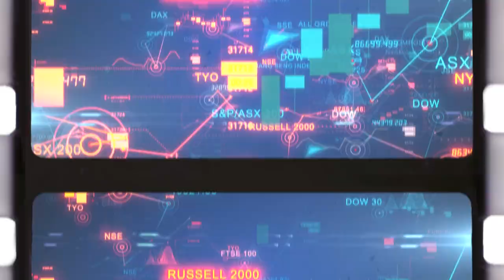Buy the Clean Energy Leader at the Forefront of the Energy Transition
One of our favorite clean energy stocks, Fluence (FLNC), has been soaring lately! The company just reported quarterly numbers, and they are fantastic. Fluence is an obvious leader in its market, and we’re loving how this story is unfolding.

Like we’ve mentioned before, the world is facing an energy crisis here in 2022. We came to a fork in the road – go back in time and revert to more oil and gas production, or move forward and accelerate the clean energy transition. And governments around the world have chosen to embrace clean energy. Don’t fight that trend! This is a powerful secular megatrend that will remain robust for years to come.

We’re seeing more deployments of solar and hydrogen power, restarting of nuclear plants, investment into nuclear fusion – and battery energy storage is at the epicenter of it all. This industry is on fire. And as for Fluence, its only problem is supply – can it produce enough to meet demand? What a great problem to have.